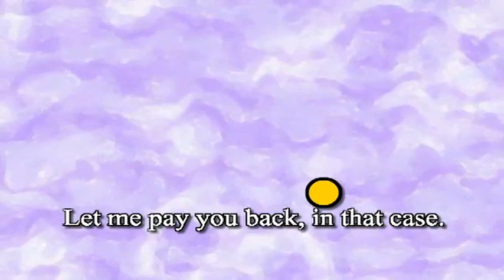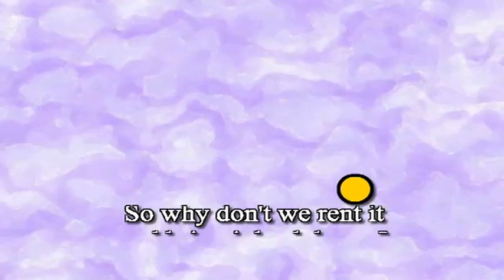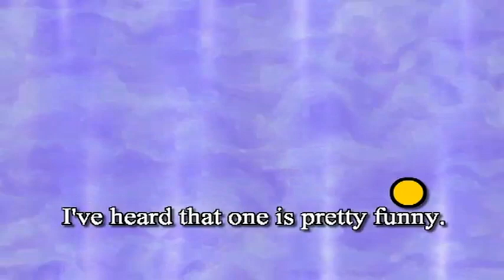Top Notch TV 2 VTS 09 1